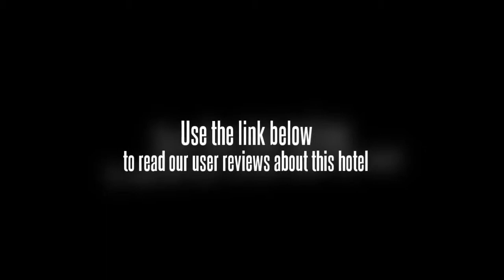Indraprastham Cruise Kumarakom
Discover all that Kumarakom has to offer with Indraprastham Cruise as a base. All hotel's guestrooms have all the conveniences expected in a hotel in its class to suit guests' utmost comforts. Each guestroom features amenities such as daily newspaper, television, shower, kitchenette, satellite/cable TV.This beautiful Kumarakom accommodation provides room service to suit all guests' utmost convenience. Along with its convenient location in Kumarakom, the hotel also offers a wide range of services and facilities to the guests. The hotel provides a warm and welcoming service of international standard. For your reservation at the Indraprastham Cruise Kumarakom, please enter your preferred visit dates and follow our secure online booking form.